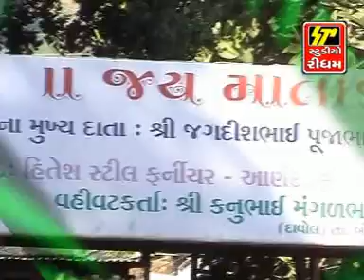Gagan Jethwa | Patyaraja No Garbo Re Lol | Part 2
STUDIO RHYTHM Presents - Patyaraja No Garbo Re Lol

Song - Patyaraja No Garbo Re Lol
Album - Patyaraja No Garbo Re Lol
Singer - Gagan Jethwa